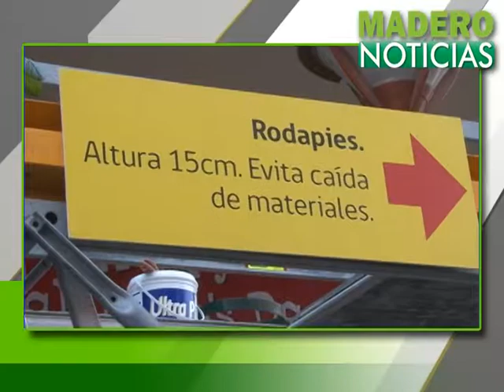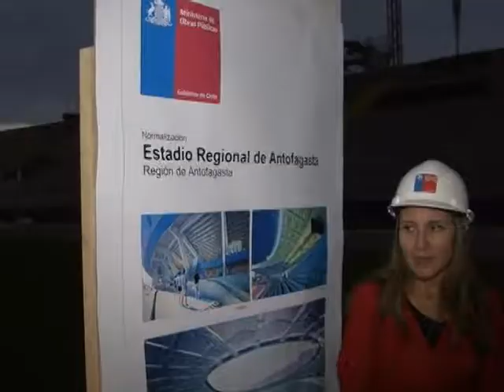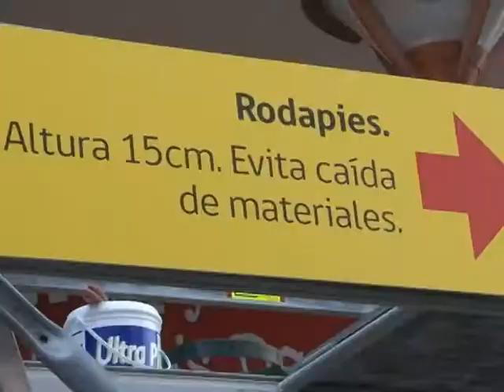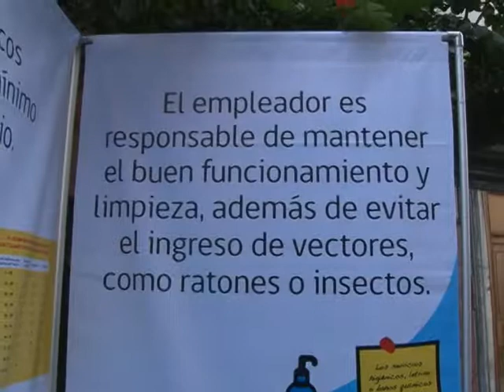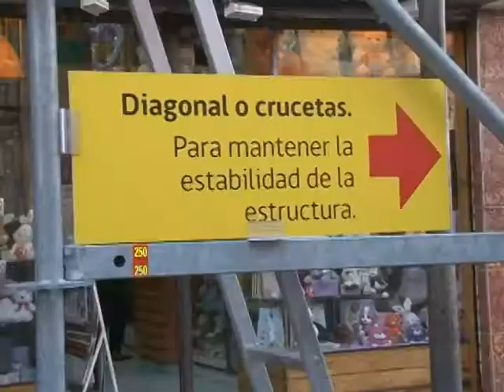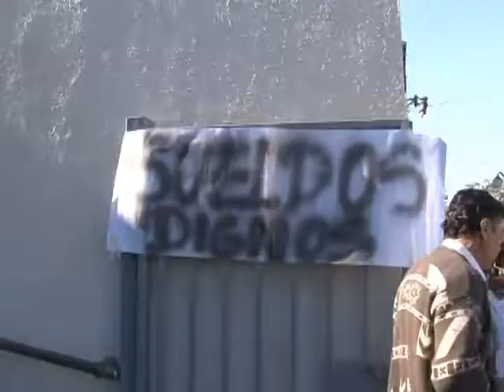CENTRAL MADERO NOTICIAS 6 JULIO